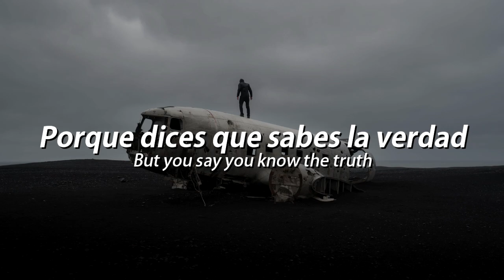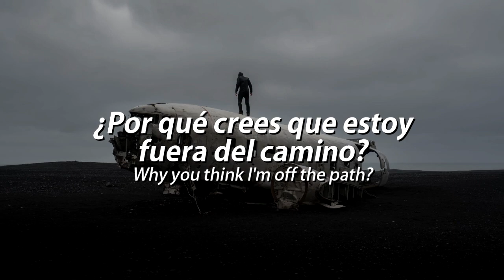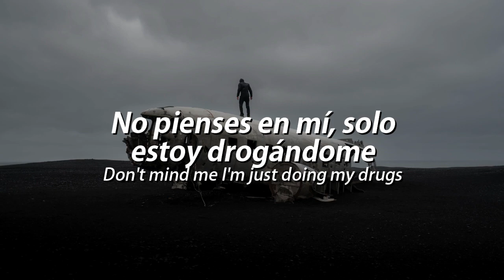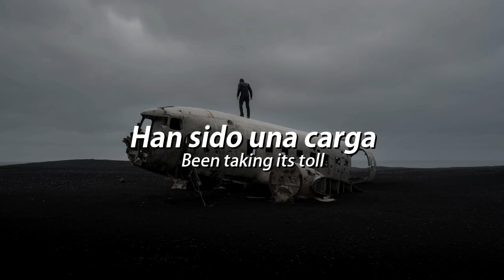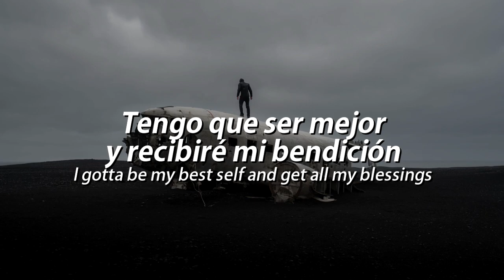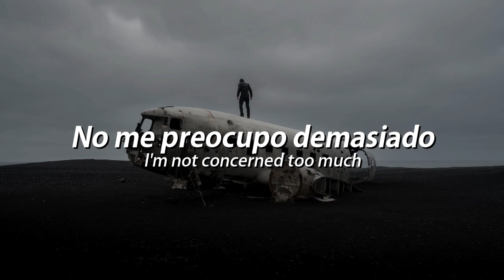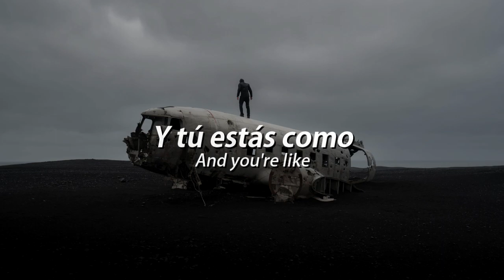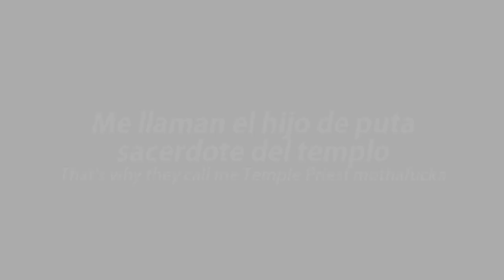MISSIO - Temple Priest (ft. Paul Wall, Kota the Friend) | Sub Español//Ingles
MISSIO se lució con este temazo, acompañado de un rap excepcional realizado por Paul Wall & Kota the Friend.❤️

Letra | Lyrics:

That's why they call me temple priest mothafucka

Man, you know I got some questions
But you say you know the truth
I'm not done learning all my lessons
Ignorance is no excuse

Everything you say I'm missing
Think I'm destined for the dirt?
It's like I'm guilty by omission
I guess maybe I'll convert

And I'm like yeah yeah
And you're like nah nah
And I'm like hell yeah

Why you don't got any questions?
How you know that this is real?
I am feeling such repression
You can't tell me how to feel

Why you think I'm at the bottom?
Why you think I'm off the path?
Cuz I used to love the bottle?
Or is it the tattoos on my back?

Bow wow baby
Bow wow
Bow wow baby

Ay, judge thee not lest ye be judged
Don't mind me I'm just doing my drugs
I don't bar none and I don't hold no grudge
But I'm all real homie
I do not budge

They tell ya it's for your soul
They just playing a role
Cuz when it's all said and done
It's comes down to control

All the lying and deception
Been taking its toll
But I'm ten toes down
I will not fold

I get manipulated every time I'm in a bad place
They straight lie to my face
And then ask for grace

The phone calls stop coming
When I talk my case
Then they tell me that I'm wrong
If I question my faith

I gotta look past the messenger
And hear the message
I gotta be my best self
And get all my blessings

So let me light up this blunt
And if they hate, so what?
I'm doing me
I'm not concerned too much

Sitting on the mountaintop
Well above the clouds
I don't feel like I'm about to drop

Hanging in the balance
I don't harbor any malice
I done been up in the slums
I done been up in the palace

I'm infinity
Sacred geometry
Living simply
Universe aligned with my spirit
I feel its symmetry

I remember vividly
The devil tried to finish me
Nature got my back
So he couldn't fuck with the synergy

I break bread with the lost
Make joy by your pain
Found peace in a war
I made do in the rain

Star shining in night
My light true as the day
I don't believe in the hype
I'm only human, I say

Oh you lost?
Well I'm lost too
And some of us are murdered with the knowledge
But we all fools

What's the point of winning
While we living
When we all lose
When it's said and done
In the ending when we all screwed

MISSIO - Temple Priest (ft. Paul Wall, Kota the Friend) full lyrics español